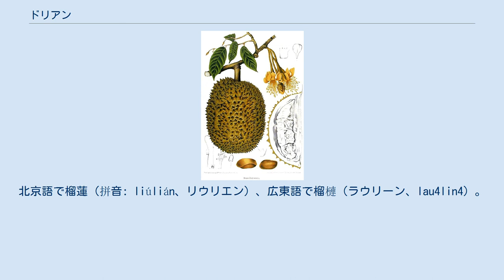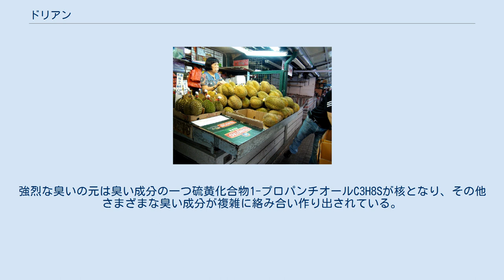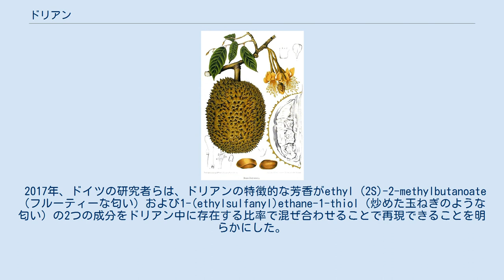ドリアン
ドリアン（学名: Durio zibethinus）は、アオイ科ドリアン属に属する樹木である。
ドリアンと呼ばれるドリアン属の種の中で最も一般的な種であり、その食べられる果実もドリアンと呼ばれる。
 属名のDurioはラテン語のdurianに由来し、もともとマレー語で、刺（duri: ドゥリ）を持つものという意味である。
また、種小名のzibethinusは、「麝香の香りを持つ」という意味の形容詞である。
合わせて、麝香の香りを持ち、針を持つものという意味になる。
マレー語ではドゥリアン。
タイ語ではトゥリアン (ทุเรียน)。
北京語で榴蓮（拼音: liúlián、リウリエン）、広東語で榴槤（ラウリーン、lau4lin4）。
 代表的なドリアンと呼ばれる栽培種の学名はDurio zibethinus、その他にも分かっているだけで30の種が存在する。
原産地は東南アジアのマレー半島。
果実は強い甘味を持ち、栄養豊富で特にビタミンB1を多く含有する。
果物の王様と呼ばれている。
 ドリアンの木は、高さが 20 - 30 m ほどになる（果樹園では10 m程度に抑えられる）常緑樹でピラミッド状の樹冠を作る。
枝は細かく、葉は互生する。
葉の表面は緑暗色で光沢があり、長さ10 - 18 cm、幅 5 cmほどの長楕円形。
 花は、黄白色で5つの花弁を持ち、果梗に数個から数十個ほど群生させる。
 果実は、受粉後3カ月ほどで成熟し、大きさは20 - 30 cmほど、重さは1 - 5 kgほどになる。
植樹後、5年程で収穫できるようになる。
1本の木から1年で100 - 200個が収穫される。
灰緑色をしており、外皮は革質で全体が硬い棘に覆われている。
内部は5室からなり、各室に2-3個の種子がある。
 食べられるのは、種子の周りのクリーム状の部分で、果実全体に占める可食部分の割合は少ない。
種子は焼くか茹でることで食べることが可能である。
種子の食用はドリアンの産地でごく稀に行われるが、あまり一般的ではないため、ほとんどの場合に廃棄される。
 可食部は甘い香りとともに、玉ねぎの腐敗臭または都市ガスのような強烈な匂いを放つ。
ドリアンの香り成分として分かっているだけでも、エステル、アルコール、アルデヒドに属する26種類の揮発成分、および8種類の硫黄化合物が存在する。
強烈な臭いの元は臭い成分の一つ硫黄化合物1-プロパンチオールC3H8Sが核となり、その他さまざまな臭い成分が複雑に絡み合い作り出されている。
 2017年、ドイツの研究者らは、ドリアンの特徴的な芳香がethyl (2S)-2-methylbutanoate（フルーティーな匂い）および1-(ethylsulfanyl)ethane-1-thiol（炒めた玉ねぎのような匂い）の2つの成分をドリアン中に存在する比率で混ぜ合わせることで再現できることを明らかにした。
2017年、シンガポールを中心とした研究グループが、ドリアンのドラフトゲノムを解読した。
 沖縄県にドリアンの木が植栽されている。
開花することはあるものの、結実にまで至ることは非常に稀である。